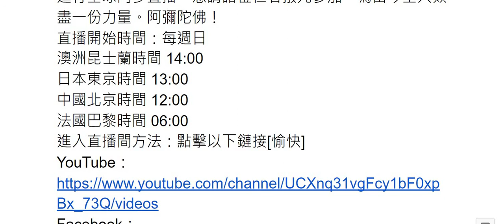澳洲淨宗學院悟全法師邀請函 - 每週日【中峰國師三時繫念報恩法會】，冥陽兩利，集合世界同仁共同誦經念佛力量來化解疫情、化解災難VenMasterWuQuan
釋悟全 敬上[合十][合十][合十]
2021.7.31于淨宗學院